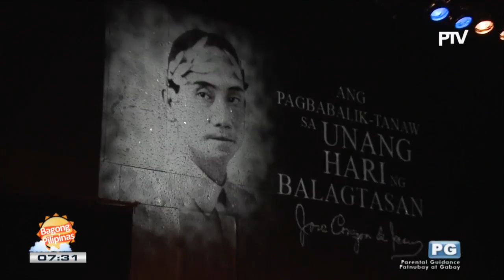WWW: Pagdiriwang ng buhay at mga akda ni Jose Corazon De Jesus